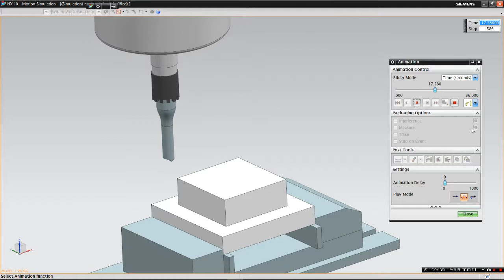[UG-NX] Motion # 17 CNC 가공 모션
UG-NX에 대한 더 자세한 정보는
제 블로그로 놀러오시면 됩니다.